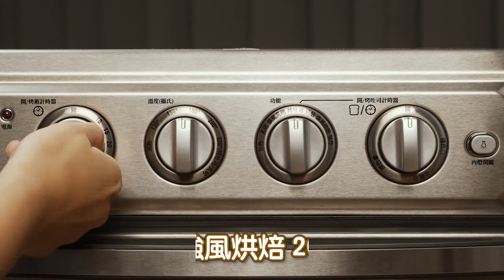氣炸鍋 氣炸烤箱料理 烤馬鈴薯 鬆軟綿密 絕美滋味 低油低鹽的美味 懶人料理輕鬆做 美膳雅多功能氣炸烤箱 (型號TOA-60)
富含澱粉質的馬鈴薯，經過烘烤、減少水分後，外部口感變得特別酥脆，內部則是鬆軟又綿密，可以直接當做主食；例如在西餐廳中，牛排、豬排等肉品旁通常都會附上一顆烤馬鈴薯，增添飽足感！淋上起司、酸奶或肉汁，再灑上煎得焦香的碎培根，非常對味。
示範烤箱型號為 TOA-60
美膳雅17公升機械式多功能氣炸烤箱，符合一般家庭需求，簡單直覺式旋鈕操作，加熱食物，烤吐司蛋糕，氣炸零嘴點心等 ，一應俱全 一機抵多機，讓您節省荷包節省廚房空間